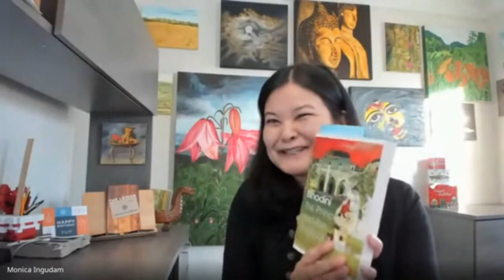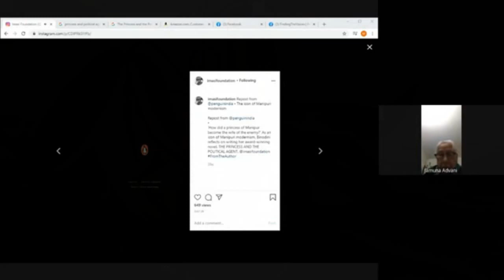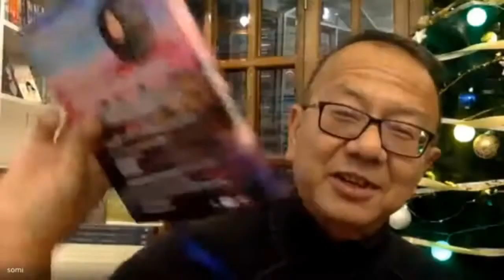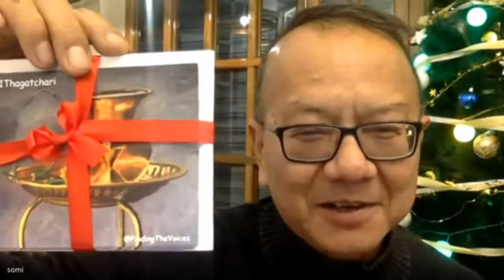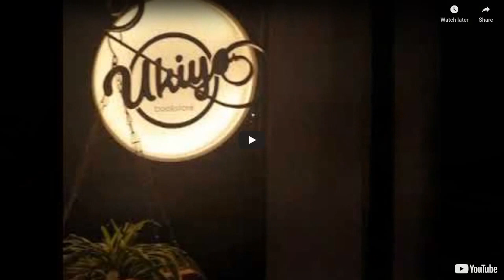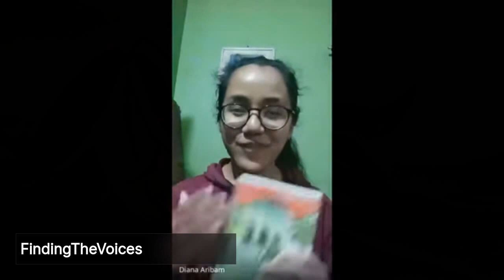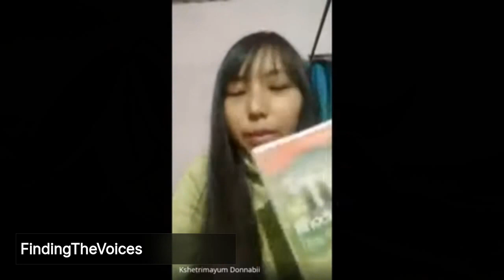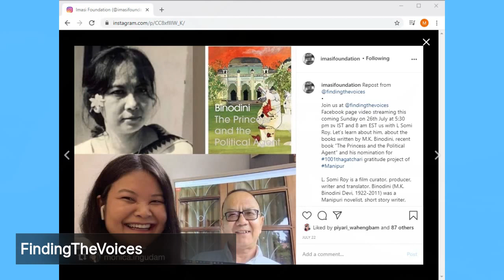Bookclub Binodini 's The Princess and the Political Agent, Interaction with L Somi Roy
Bookclub Reading, review and sharing of Binodini 's The Princess and the Political Agent hosted at Ukiyo bookstore in Imphal, Manipur.

The Princess and the Political Agent is the english translation of  Binodini's Sahitya Akademi Award-winning historical novel "Bor Saheb Ongbi Sanatombi" translated by L. Somi Roy. The Princess and the Political Agent tells the love story of Princess Sanatombi and Lt. Col. Henry P. Maxwell, the British representative in the subjugated Tibeto-Burman kingdom of Manipur. A poignant story of love and fealty, treachery and valour, it is set in the midst of the imperialist intrigues of the British Raj, the glory of kings, warring princes, clever queens and loyal retainers.

L. Somi Roy is a film and media curator, cultural conservationist and a translator of the works of his mother Binodini. He is the founder of Imasi: The Maharaj Kumari Binodini Devi Foundation. He is a promoter of international polo in India.

Thanks to all the participants for such a beautiful sharing and great questions.